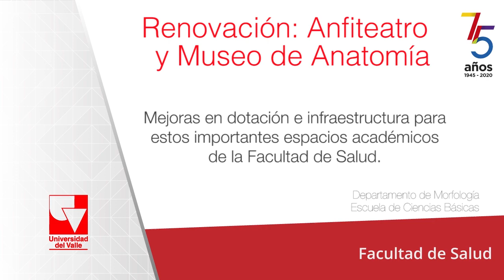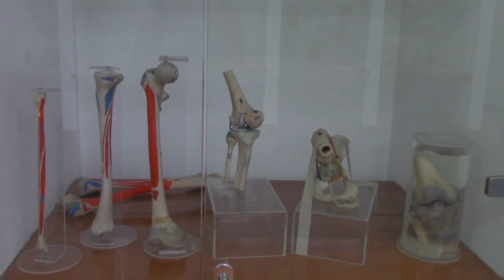Adecuación Anfiteatro y Museo de Anatomía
Mejoras en dotación e infraestructura para estos importantes espacios académicos de la Facultad de Salud.